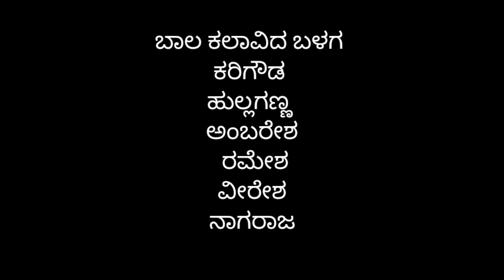*ಹೆಣ್ಣು-ಶಿಕ್ಷಣ-ಸ್ವಾತಂತ್ರ್ಯ* Girls Education Children drama ಮಕ್ಕಳ ನಾಟಕ